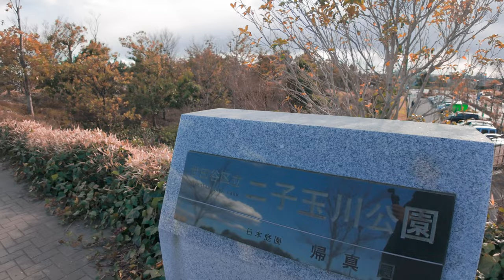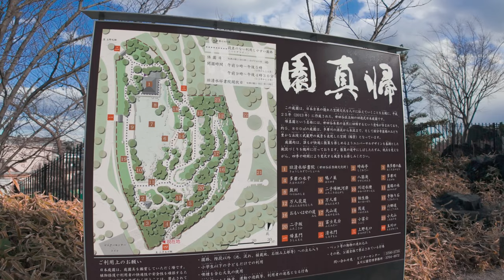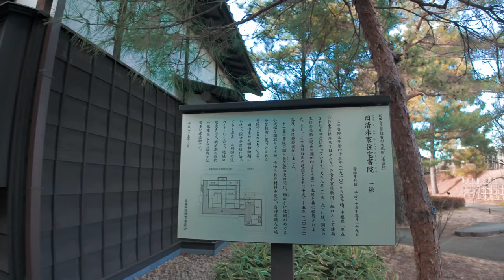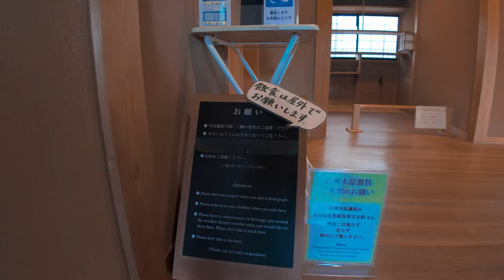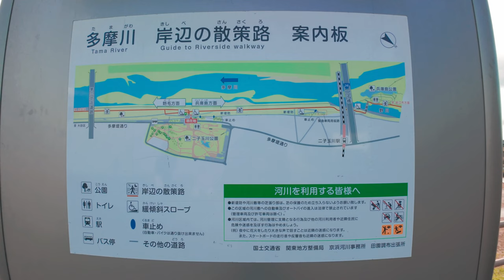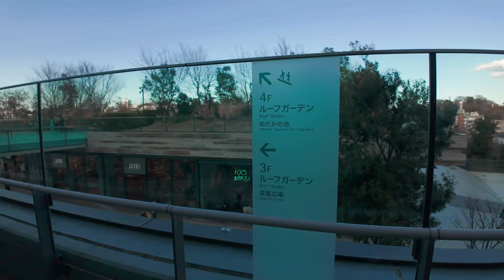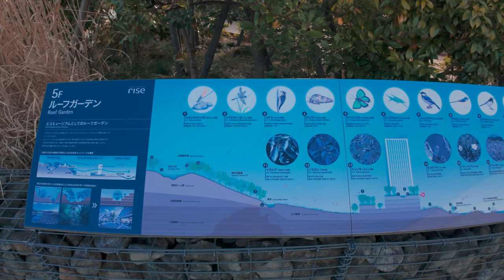Japan 4K HDR | A must visit place, Futakotamagawa walking tour | 二子玉川のお勧めお散歩コース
📍Tokyo, from Shimokitazawa to Umegaoka

📅：2024/3/10
⌚：4PM
🌡：☀ 13.6℃